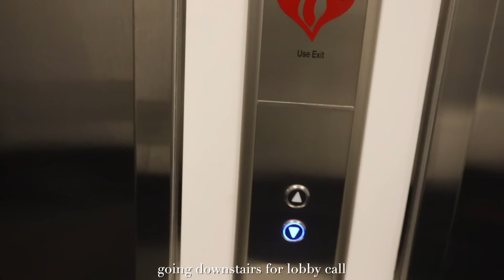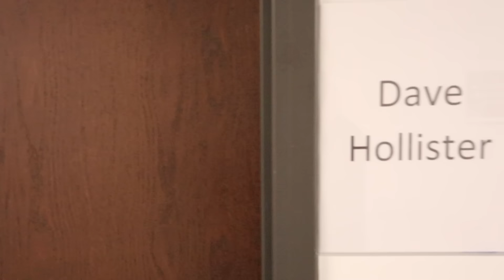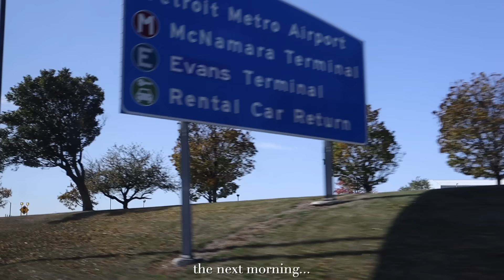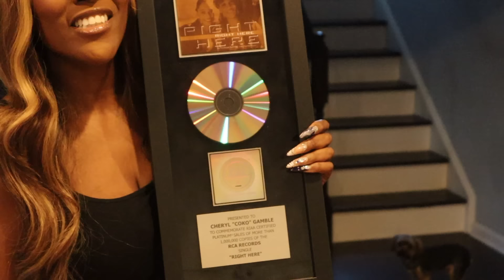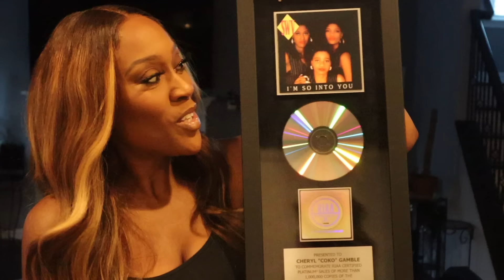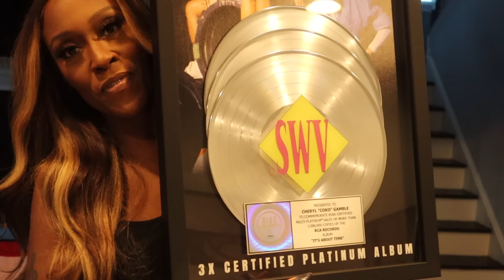Vlog! | a weekend with SWV, GRWM, new york trip and more!